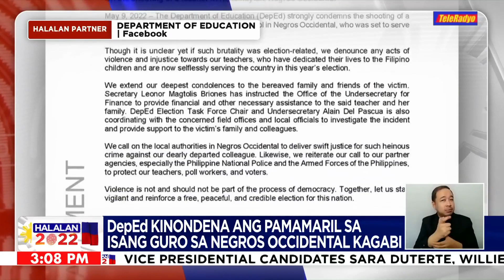DepEd kinondena ang pamamaril sa isang guro sa Negor Occidental kagabi | HALALAN 2022 (9 May 2022)